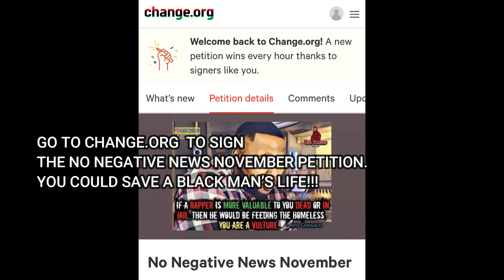REPARATIONS Ain't HAPPENING! STOP Asking and Just TAKE It???!!!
Edgar Alan Cole, author of Reporter from Hell, The Last Society, & The Black P.O.E., REVEALS how Blacks can get reparations by TAKING own land, legally!